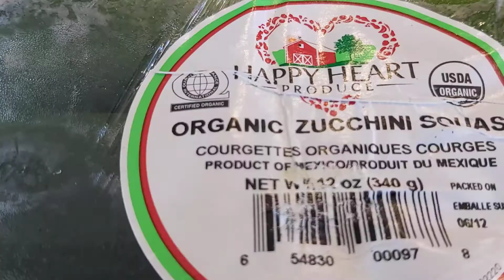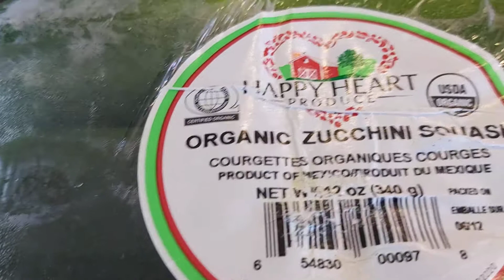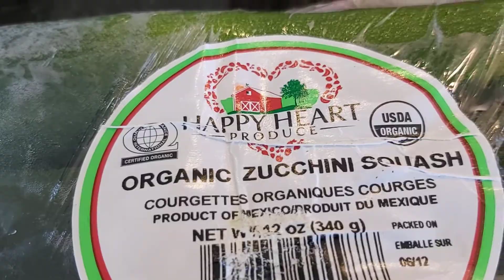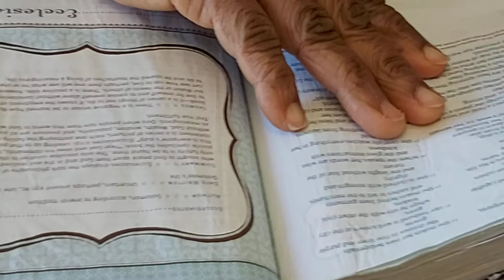CARROT $ FRUITS MUKBANG/ TALKING ALONG ASWHILE!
Hello.!!shoutout to u all ...
To days MUKBANG is me eating fruits and talking about in laws and how  to deal with the challenges too
Relax and enjoy watching

Check me on Facebook
Julie  isse